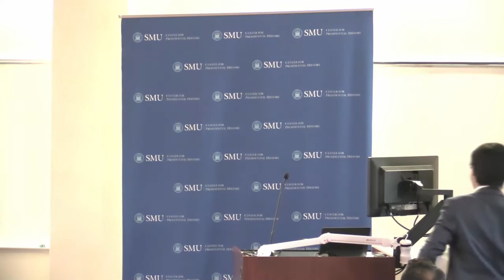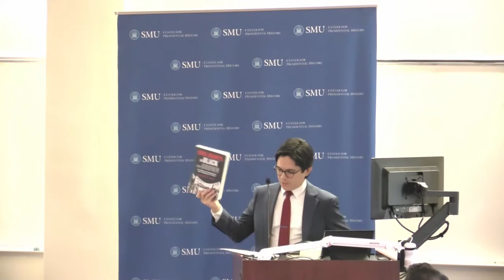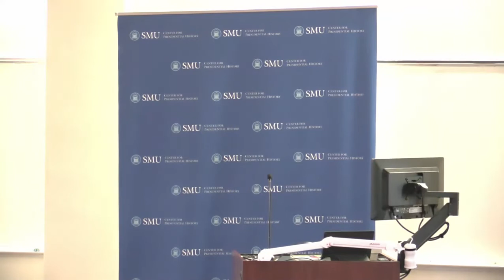Red, Blue, and Brown: Tejano History, Politics, and the 2022 Election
Election seasons have always been filled with political and partisan appeals to various groups of people: special interest groups, religious organizations, ethnic voting blocs, and more. One group which has received a dramatic increase in political and journalistic attention over the last few years are Tejanos: Texans of Mexican or Hispanic descent. Much digital ink has been spilled over Tejano voting history and practice: will they vote Democratic blue? Are Republican red numbers increasing since the Trump presidency? But while it can be tempting to presume that so-called interest groups like Tejanos will vote one way or the other—red or blue—it is not so simple. And it never has been.

Join us as we kick off Hispanic Heritage Month by learning about the complex and critical role of Tejano politics, in history and today. To help us, we welcome two incredible guests:

Max Krochmal is Professor of History and the Czech Republic Endowed Professor and Director of Justice Studies at the University of New Orleans. He is the author of Blue Texas: the Making of a Multiracial Democratic Coalition in the Civil Rights Era and co-editor (with Todd Moye) of Civil Rights in Black and Brown: Histories of Resistance and Struggle in Texas.

Jack Herrera is a senior editor at Texas Monthly, covering primarily Latino issues, immigration, and elections. He has written extensively on these topics for an array of journalistic outlets, including Texas Monthly, Politico Magazine, The Guardian, Pacific Standard, and Salon.

This event is cosponsored by the Dedman College Interdisciplinary Institute and its Scott-Hawkins Lecture Fund.